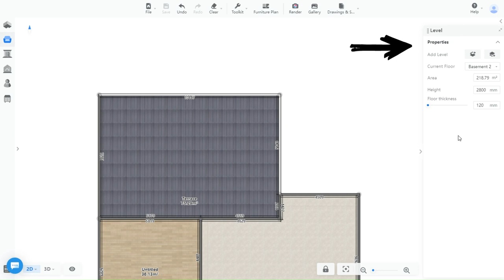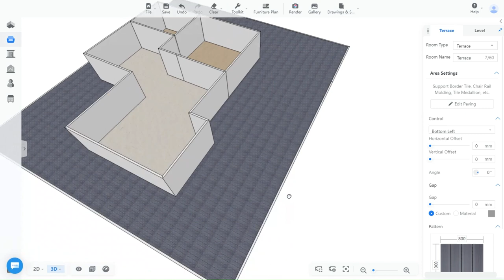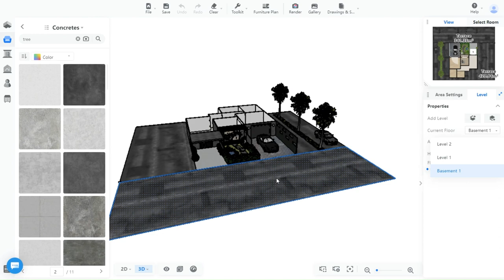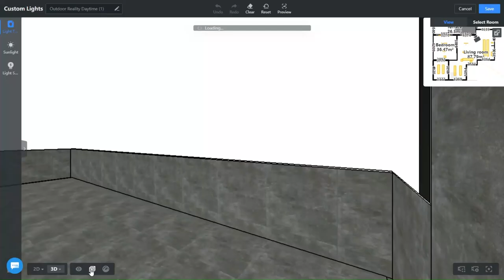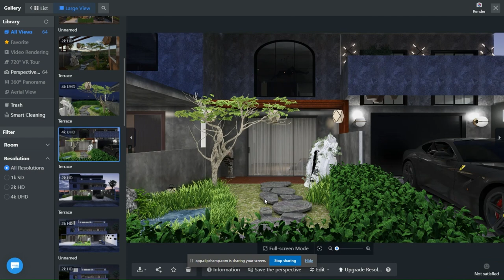HOW to Create Exterior in Coohom, Exterior Render for Multi-Level Design.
Unlock unlimited design potential with Coohom's Elite Plan—premium features, advanced tools, and unparalleled flexibility for top-tier interior and outdoor design projects.

- Try COOHOM for FREE or save up to✨72%✨ OFF on the Yearly Plan.

--In this video, you will learn how to create levels and exteriors in Coohom